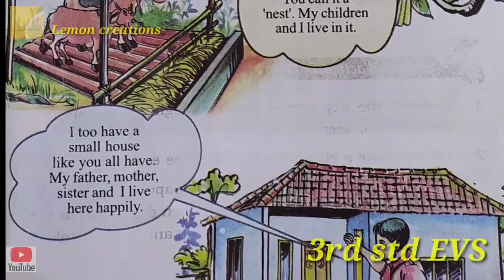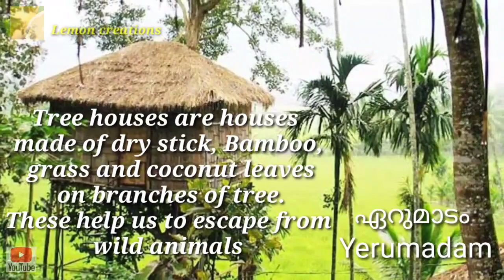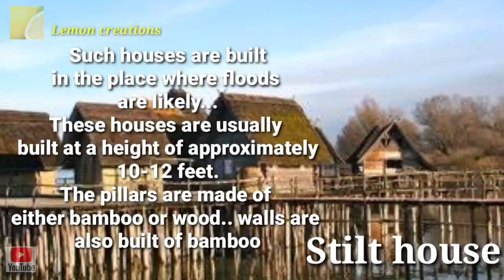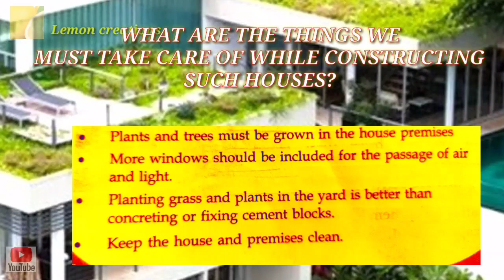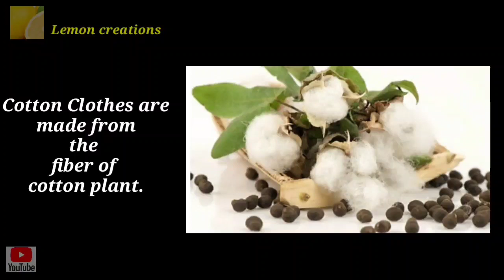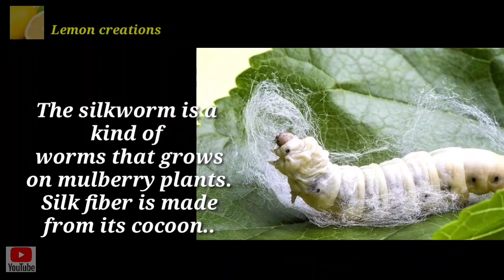Shelter and clothings CLASS 3 EVS UNIT 12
Shelter and clothings.(3rd STD EVS) വാസസ്ഥലങ്ങളും, വസ്ത്രങ്ങളും നമുക്ക് പരിചയപ്പെടാം.